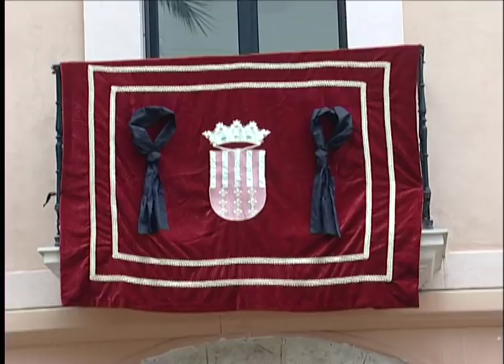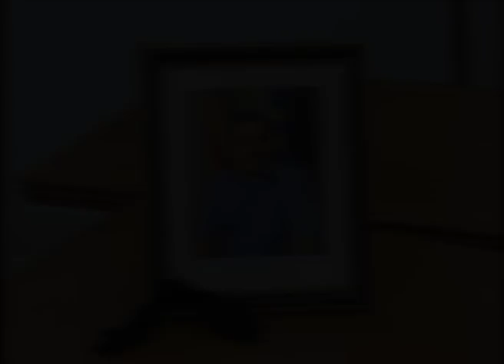Ple Extraordinari i Urgent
Tres dies de dol oficial per la pèrdua del Regidor i Portaveu del Grup Municipal de Ciudadanos Juan Luis Sanchis López. Descanse en pau.